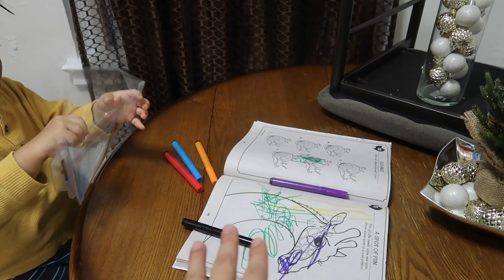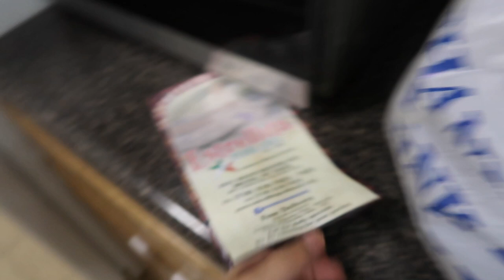Cumpli 40 semanas de embarazo 🤰🏻 Comprando ropa para Liam en linea | Mariana Vlogz